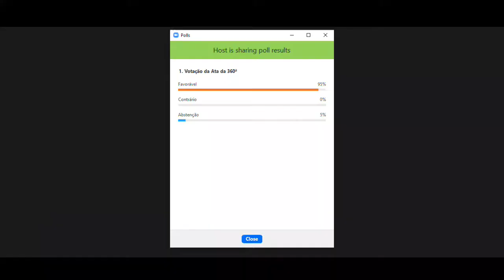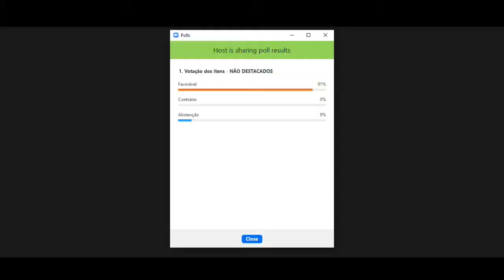361ª REUNIÃO DA CÂMARA DE ADMINISTRAÇÃO DA UNICAMP (CAD) *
361ª reunião da Câmara de Administração da Unicamp em 03/11/2020.